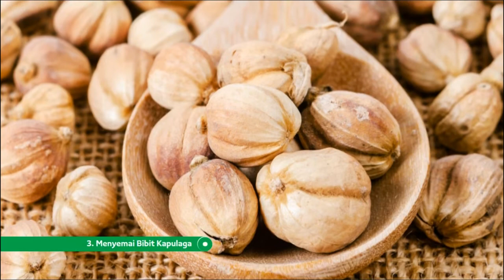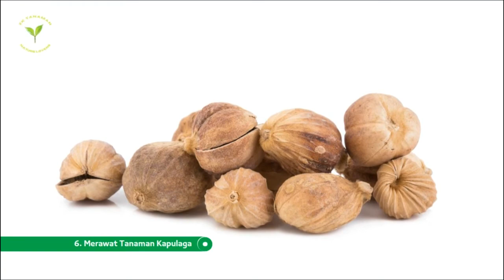Cara Menanam Kapulaga agar Berbuah Lebat, Bagaimana Cara Menanam Kapulaga yang Baik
Ingin menanam kapulaga di rumah supaya memiliki cadangan rempah-rempah sendiri? Berikut ini cara menanam kapulaga di halaman rumah yang bisa kamu ikut!

Kapulaga adalah salah satu jenis rempah yang biasa digunakan sebagai penambah rasa serta aroma pada masakan.

Rempah ini umum dikonsumsi di Asia, terutama di India yang menjadi tempat asalnya.

Selain bisa memperkuat rasa masakan, ternyata kapulaga memiliki banyak manfaat bagi kesehatan.

Tertarik untuk menanam kapulaga sendiri?

Pelajari cara menanam kapulaga di halaman rumah berikut ini, ya!

Cara Menanam Kapulaga di Halaman Rumah

1. Beli Bibit Kapulaga
Ada banyak cara untuk mendapatkan bibit kapulaga, tapi cara terbaik adalah membeli bibit kapulaga di toko tanaman atau memetik biji kapulaga langsung dari tanamannya.

Di antara dua cara tersebut, cara termudah adalah membeli di bibit, baik melalui toko langsung atau marketplace online.

Namun kalau kamu lebih memilih memetik langsung dari tanaman kapulaga, petiklah dari tanaman yang usianya minimal 5 tahun.

2. Menyiapkan Wadah Penyemaian
Tanaman kapulaga membutuhkan wadah penyemaian dengan tanah yang sedikit berpasir supaya bisa mengering secara bertahap.

Untuk media tanam, bisa menggunakan tanah lempung yang bisa dibeli di toko tanaman.

Apabila nanti berencana memindahkan anakan ke halaman luar, sebaiknya gunakan wadah berukuran besar.

Namun jika berencana membiarkan bibit ditanam di wadah sampai dewasa, gunakan pot minimal sedalam 30 cm dan selebar 15 cm.

3. Menyemai Bibit Kapulaga
Setelah media semai siap, dorong beberapa biji ke dalam wadah dan kubur dengan tanah sedalam 3 mm.

Kamu bisa menanam biji kapulaga sebanyak yang kamu mau, tapi beri jarak sejauh 2,5 cm di dalam wadah supaya kamu bisa memperjarang dan memindahkannya setelah mulai tumbuh.

Proses penyemaian ini membutuhkan waktu sekitar 90 hari bagi anakan untuk tumbuh cukup besar dan bisa dipindahkan ke luar ruangan.

Sedangkan dalam waktu sekitar 30-45 hari, bibit kapulaga akan mulai berkecambah.

4. Memilih Tempat Tanam di Kebun

Apabila hendak dipindahkan ke halaman rumah, pilihlah lokasi tanam yang memiliki drainase bagus.

Cara menentukan lokasinya bisa dengan memperhatikan tanah setelah hujan lebat untuk melihat tingkat penyerapannya.

Pilih area yang tidak menggenang, tapi tanahnya tetap lembap.

Hindari lokasi tanah yang memiliki kandungan tanah liat tinggi, sebab hal tersebut akan membunuh tanaman kapulaga.

Jika tanah di halaman memiliki kandungan tanah liat yang tinggi, campurkan pasir untuk memecah tanah liat.

Selain kondisi tanah, pastikan pilih tempat yang teduh sebagian dan kelembapannya tinggi.

5. Menanam Anakan Kapulaga
Tanamlah anakan kapulaga sedalam 2,5-4 cm dan jarak masing-masing sejauh 15-45 cm.

Masukkan setiap anakan ke setiap lubang dan kubur akarnya dengan tanah.

Kalau ingin menyangga tanaman selagi tumbuh, tancapkan turus sepanjang 5 cm dari pangkal tanaman.

Jika tanaman kapulaga sudah tinggi, kamu bisa mengikatnya pada turus yang telah dipasang.

Perlu dicatat, jangan menanam anakan kapulaga terlalu dalam karena bisa gagal tumbuh.

6. Merawat Tanaman Kapulaga
Proses perawatan tanaman kapulaga tidaklah terlalu sulit, hanya butuh penyiraman dan pemupukan yang rutin.

Pastikan kondisi tanah tidak kering, namun juga tidak boleh basah total.

Sedangkan untuk pemupukan bisa dilakukan dua kali sebulan menggunakan pupuk organik dengan kandungan fosfor tinggi.

7. Memanen Kapulaga
Tanaman memerlukan waktu 2-3 tahun untuk bisa dipanen dan akan mulai berbunga pada awal bulan April atau Mei dan terus berkembang sampai Juli atau Agustus.

Meski demikian, proses panen sebaiknya dilakukan bulan Oktober atau November setelah buah kapulaga matang.

Semoga artikel ini bermanfaat ya...

Pencarian Terkait :

menanam kapulaga
menanam kapulaga dalam polybag
menanam kapulaga di dataran rendah
menanam kapulaga di dataran tinggi
menanam kapulaga hijau
menanam kapulaga di pot
menanam kapulaga dengan cara
cara menanam kapulaga dari biji
cara menanam kapulaga di polybag
cara menanam kapulaga agar berbuah lebat
menanam benih kapulaga
menanam buah kapulaga
budidaya kapulaga biar cepat panen
menanam kapulaga dari biji
penanaman bibit kapulaga
budidaya bibit kapulaga
cara menanam biji kapulaga hijau
cara menanam buah kapulaga
cara menanam kapulaga
cara menanam kapulaga india
cara menanam kapulaga yang benar
cara menanam kapulaga yang baik
cara menanam kapulaga hijau
cara menanam kapulaga di pot
budidaya kapulaga di polybag
tanam kapulaga di polybag
budidaya kapulaga dalam polybag
budidaya kapulaga dalam pot
budidaya kapulaga hijau
budidaya kapulaga hibrida
cara menanam kapulaga hibrida
hasil menanam kapulaga
budidaya kapulaga india
cara menanam biji kapulaga india
budidaya kapulaga jawa timur
budidaya kapulaga jawa tengah
keuntungan menanam kapulaga